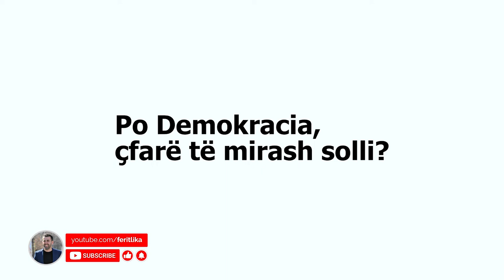Si ishte regjimi Komunist? - NANA LULE